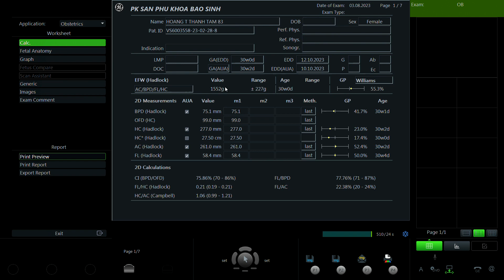Hoàng Thị Thanh Tâm 1983